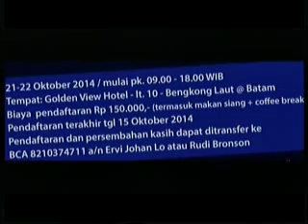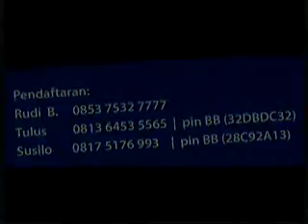PERJUANGAN DI TENGAH BADAI MASALAH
Tema PERJUANGAN DI TENGAH BADAI MASALAHPERJUANGAN DI TENGAH BADAI MASALAH
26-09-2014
narasumber : Susilo susanto & Ervi Johan
MC : Anneke
Siaran ini tayang setiap hari jumat pukul 23:00 di Batam Tv